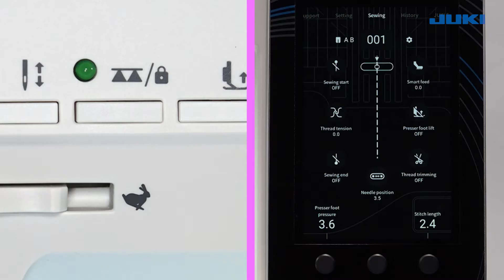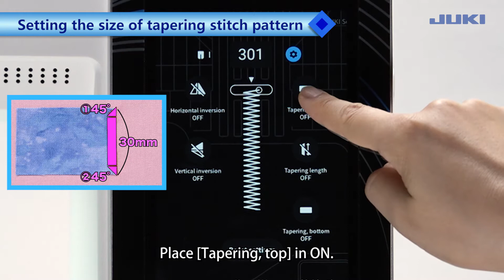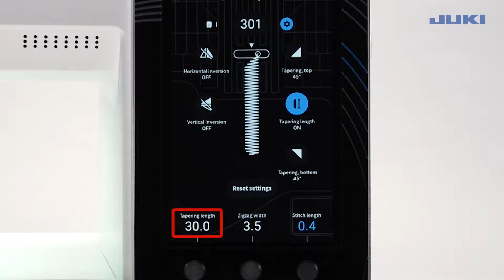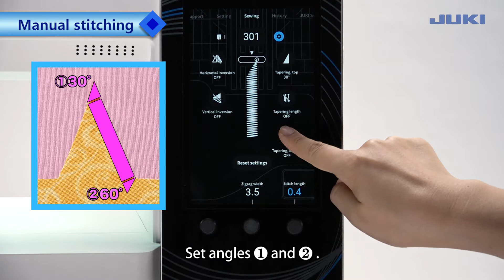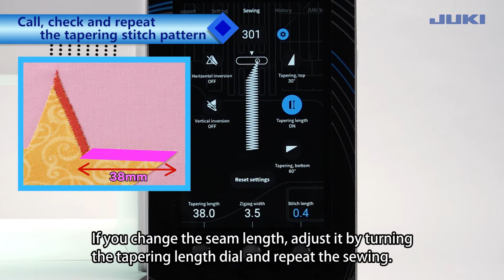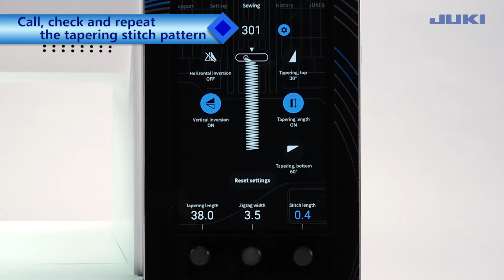JUKI Kokochi DX-4000QVP - Chapter 12: Tapering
Welcome to chapter 12 of the DX-4000QVP instructional video series. In this video, you will learn how to sew tapering.